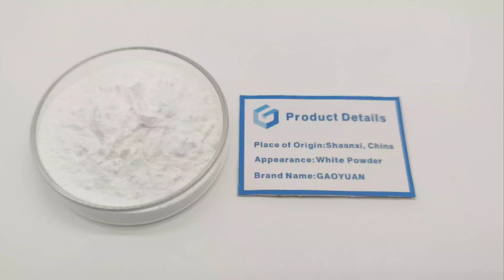BULK Flumethasone Acid powder